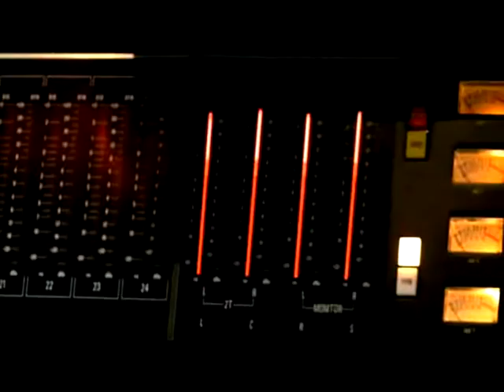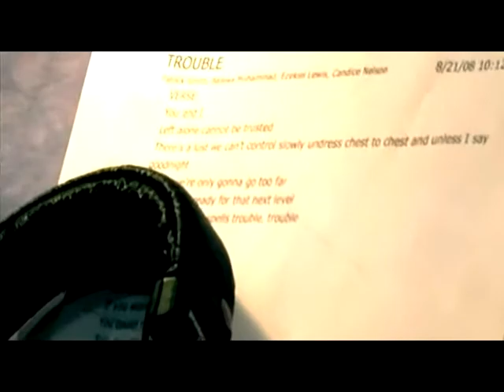Britney Spears - Trouble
The special video of Britney's Trouble